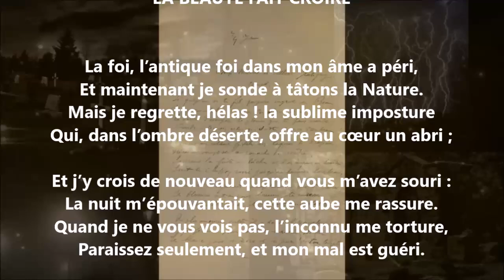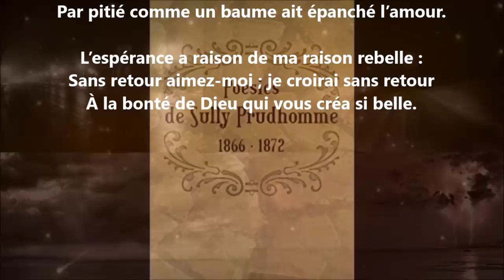La beauté fait croire - Sully Prudhomme lu par Yvon Jean